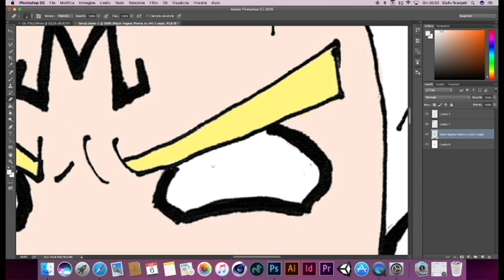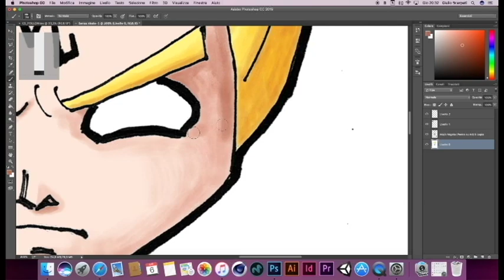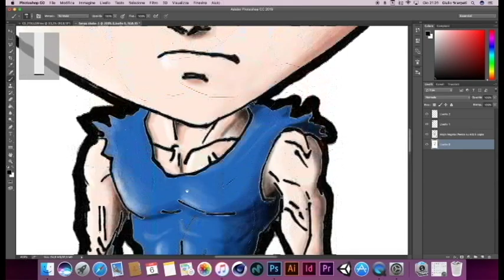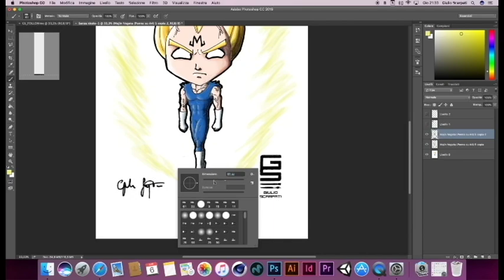Drawing Vegeta (Pen on Paper and Digital Painting with Photoshop)